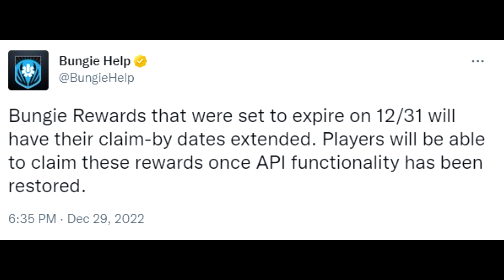Last, LAST Chance for these 10 FREE EMBLEMS in Destiny 2!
This video goes over TEN FREE emblems that you only have a few days left to claim before they are gone forever! Make sure to not miss out!